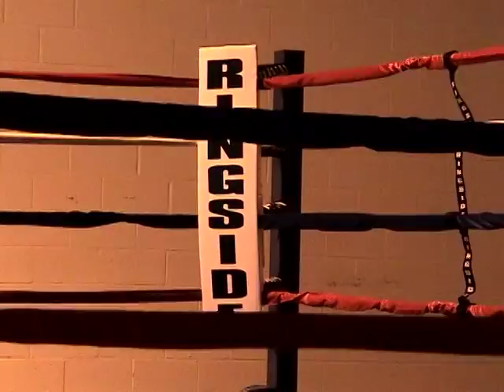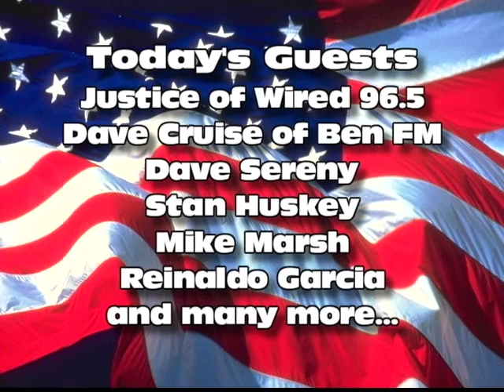The Hank Cisco Show BOXING EVENT 2007